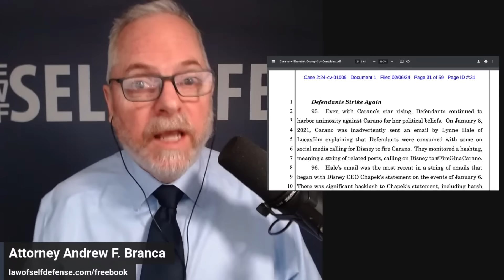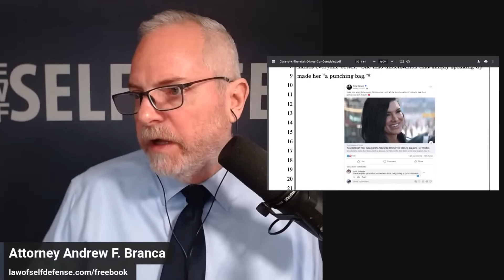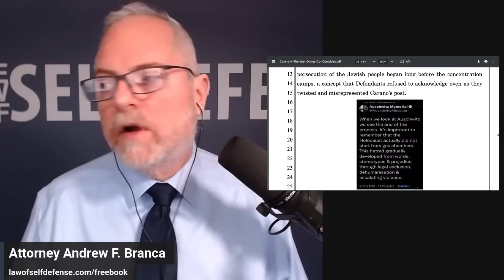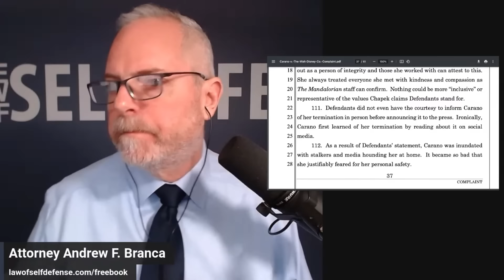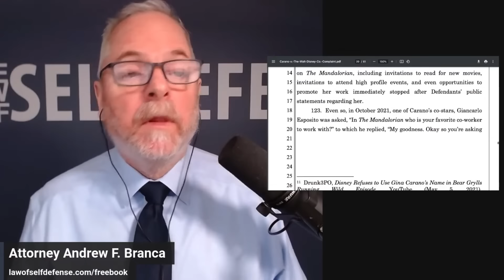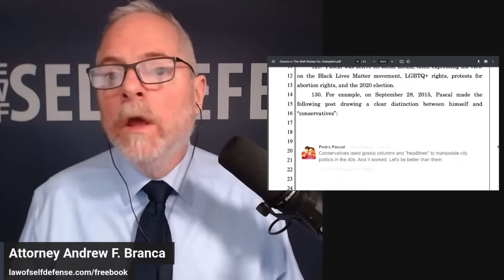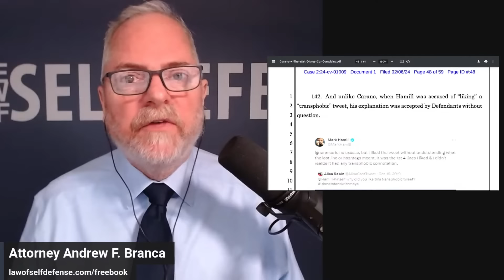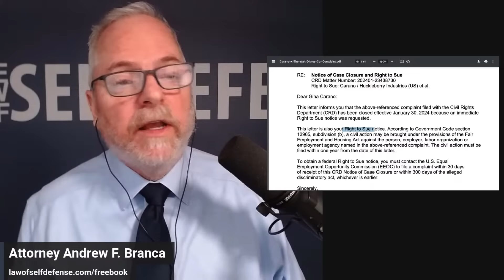Latest on Gina Carano's Fight Against Disney